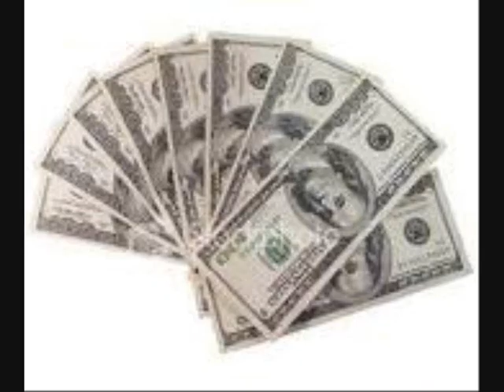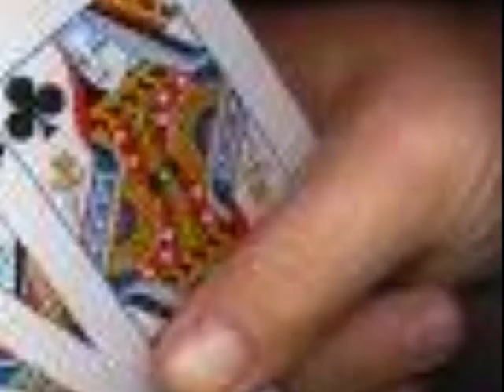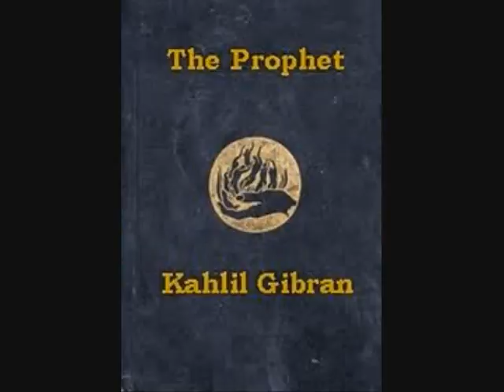Black Flowers Blossom - Portland Rider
Song: Black Flowers Blossom - lyrics & music written by singer songwriter Rick Kusters AKA Portland Rider. Rick played in Van Lotje, The Style, TrackDrop, CandyDates, ZorgEnHoop and at the moment in the semi acoutic band Deli Juice. Since 1994 he frequently played as Portland Rider his music At musicvenues and musiccafe's.